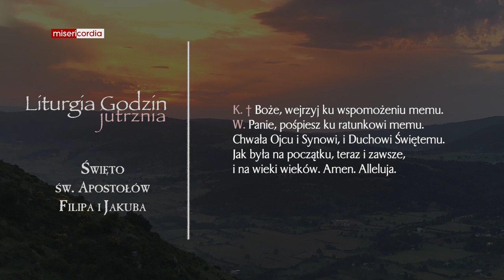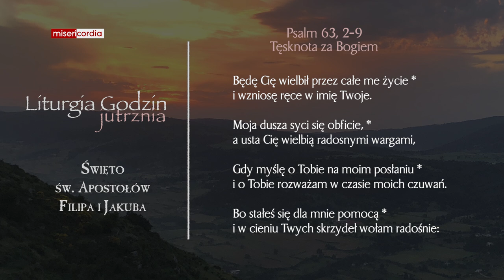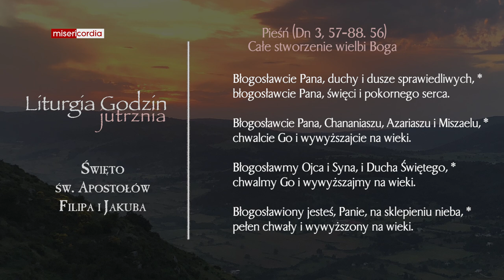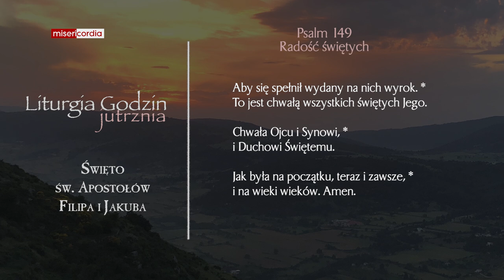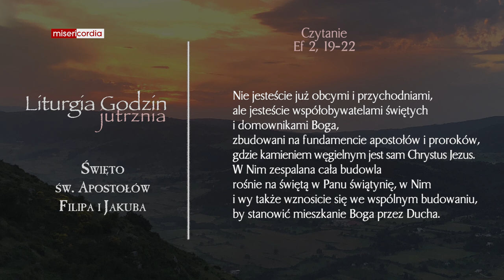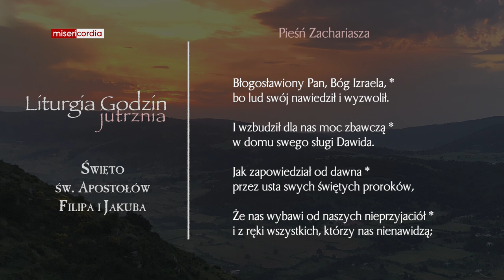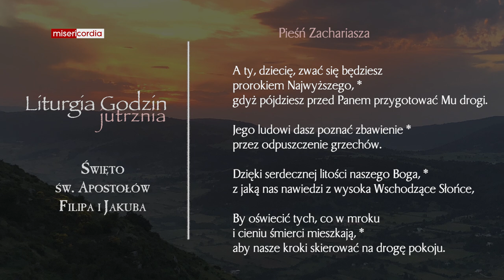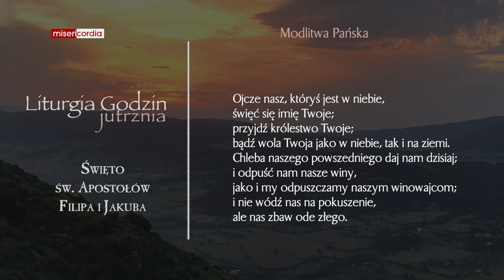Liturgia Godzin | Jutrznia | Święto św. Apostołów Filipa i Jakuba